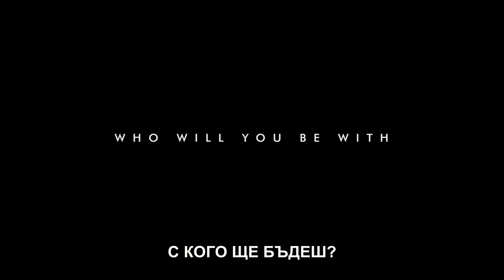Сан Андреас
Жестоко заметресение разтърсва цяла Калифорния и пилот на спасителен хеликоптер (Дуейн Джонсън - Скалата) заедно с бившата си съпруга (Карла Гуджино) трябва да намерят път от Лос Анджелис до Сан Франциско за да спасят дъщеря си.